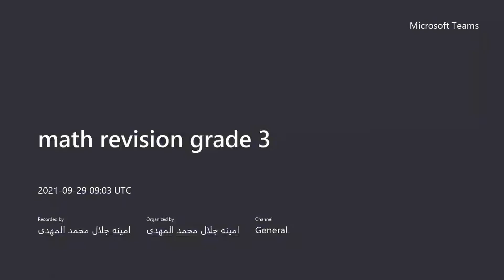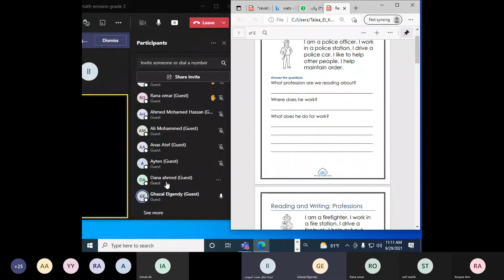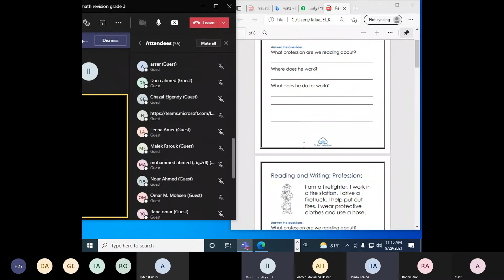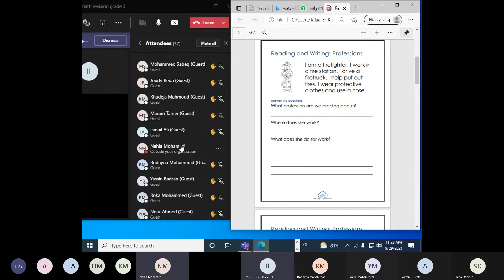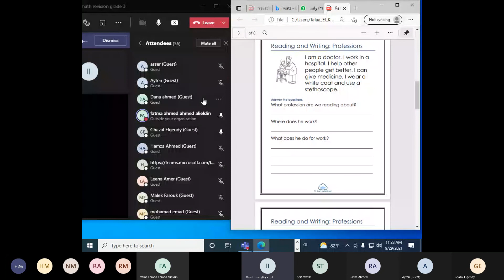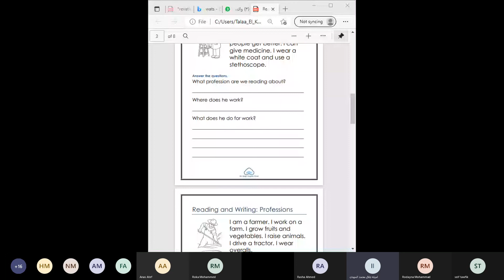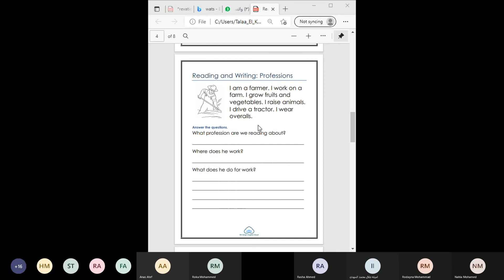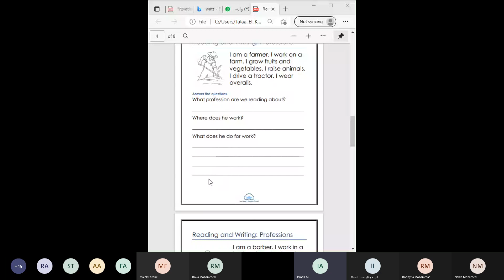English revision grade 3 20210929